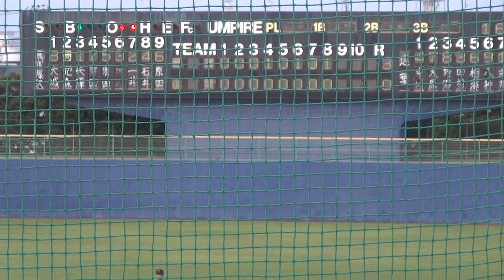2018/7/15 永井龍暉 （逗葉高校） 3年夏 藤嶺藤沢戦 全投球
永井龍暉　（神奈川・逗葉高校）　173cm74kg　右右　3年生

8回表2死1塁から救援　1回1/3　無失点。

大会誌記載の情報だと最速135km/h